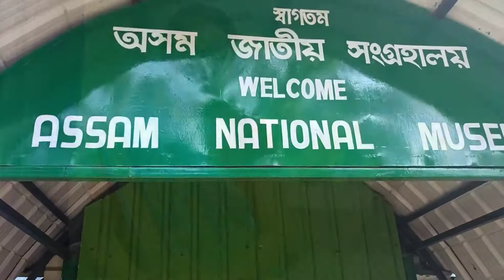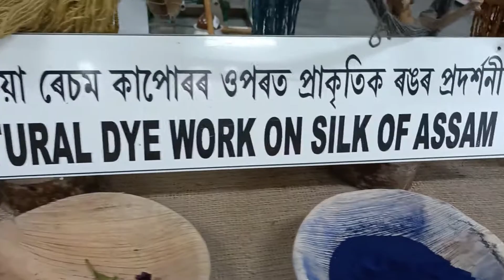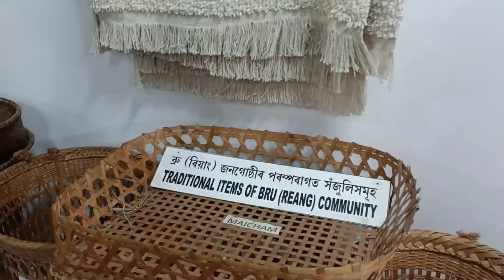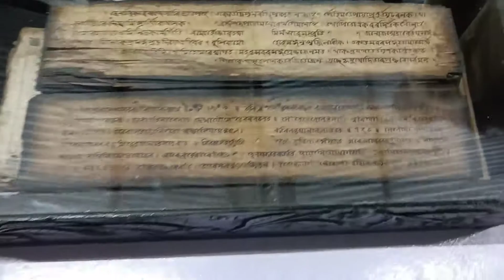অসম জাতীয় সংগ্ৰহালয়/Assam national museum